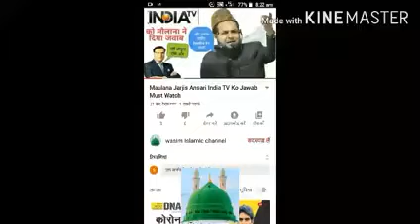Parde ke bare me aaya bara bayan by Maulana jarjis ansari new bayan 2020 5. 13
Welcome To The Official YouTube Channel Of Wasim Islamic channel